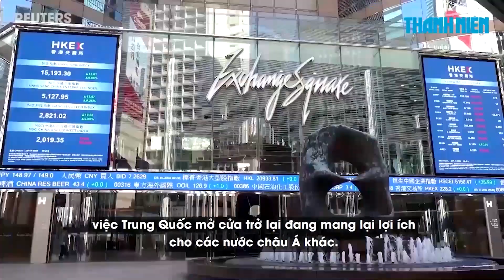Morgan Stanley: Châu Á sẽ tăng trưởng nhanh hơn các nước phát triển 5%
Trong khi Mỹ vẫn đang loay hoay với tăng trưởng chậm và kiềm chế lạm phát thì các chuyên gia kinh tế của Morgan Stanley dự báo đến cuối năm nay, tốc độ tăng trưởng kinh tế của châu Á có thể bỏ xa các nước phát triển như Mỹ tới 5%.

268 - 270 Nguyễn Đình Chiểu, Phường Võ Thị Sáu, quận 3, TP HCM